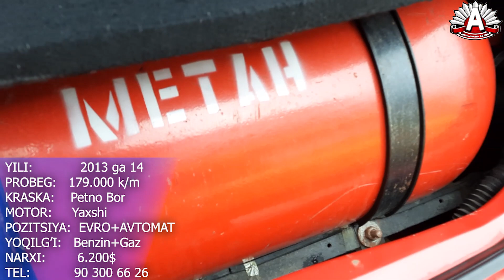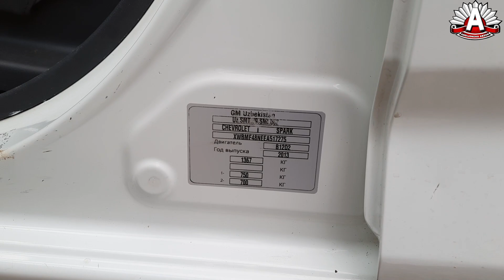Mana O'sha Arzonlari 23 Mart Spark Narxlari QO'QON MOSHINA BOZORI NARXLARI 2022 | КОКОН Спарк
Hammaga Assalomu Aleykum Qadrli Tomoshabinlar, Barchangizning Kuningiz Barokatli O'tsin. Kanalimizdagi Videolar Sizlarga Manzur Kelgan Bo'lsa, Layk va Podpiska Bilan Qo'llab Quvvatlab Turasizlar Degan Umiddaman.
Fikr va Takliflaringizni Kommetariyalarda Qoldiring. Albatta Sizlarning Fikringiz Biz Uchun Juda Muhim.
Hammaga Kattakon Rahmat !!!